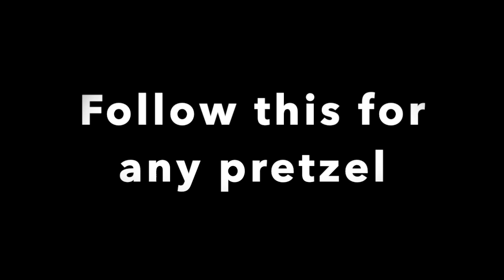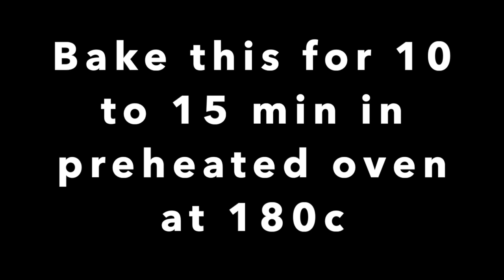Pretzel 3 ways |Indian flavoured pretzels |A german snack |classic |potato stuffed |onion bun style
A take on a famous German Pretzel, adding Indian spices/flavours. Easy recipe. Very very tasty dish.